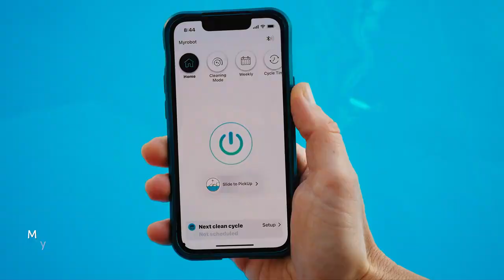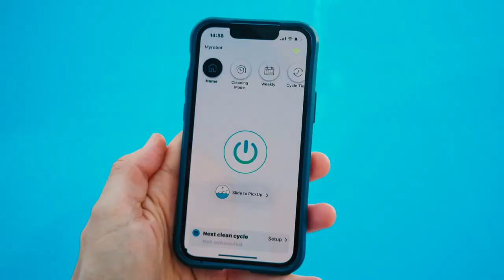Yeni teknoloji dolphin havuz robotu Wave 90İ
Havuz temizleme evriminde bir sonraki adım olan Wave90i, robottan 1,5 kat daha hızlı dönen çift yönlü fırçalara ve havuzlarınızın her köşesinin kapsamlı bir şekilde temizlenmesini sağlayan yan fırçalara sahiptir. Üstten yüklemeli filtre torbası sistemi döküntü gidermeyi çocuk oyuncağı haline getirir ve MyDolphin™ Plus uygulaması havuz temizliğinizi istediğiniz zaman, istediğiniz yerden kontrol etmenize ve döngü seçiciyle temizlik döngülerini programınıza göre uyarlamanıza olanak tanır. Havuz temizliğinin geleceğine dalın